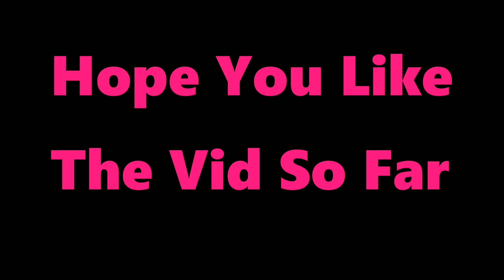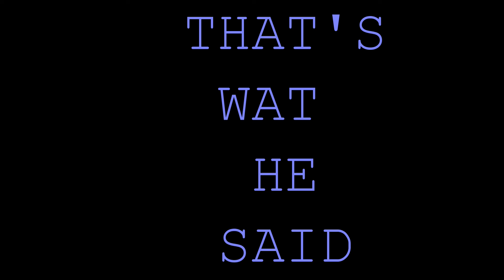So Far...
ANOTHER COMPILATION! WOOOOOHHH! Man, Pyro is a good editor.